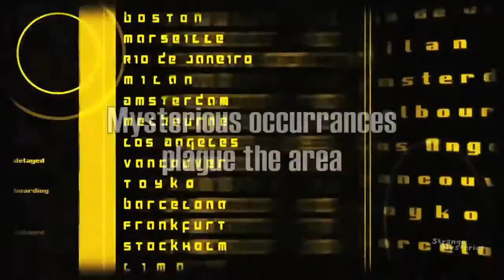OracleSeries Mysteries: Bimini Road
So small it can’t be seen on most maps, Bimini is a tiny island in the Bahamas that sits about 50 miles east of Miami. Not far off its northwest shore, in about fifteen feet of water, rests the Bimini Road, a long and linear rock formation of astounding uniformity. In 1939, the renowned psychic Edgar Cayce predicted that proof of Atlantis would be found in 1968 off the coast of Bimini. Exactly 29 years later, scientists flying over Bimini observed a massive, submerged shape in the ocean. Since then, innumerable researchers have studied and divers explored this mysterious wonder, incapable of arriving at any definitive explanation.